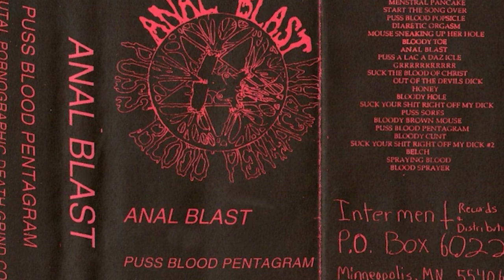Bands/Projects Joey Jordison Played In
Joey Jordison was a dedicated soul to Metal Music. Metal Music has faced such a terrible loss as he departed. Actually the whole music world faced such a loss as it has lost its one of the finest drumming prowess.
R.I.P
Nathan James "Joey" Jordison